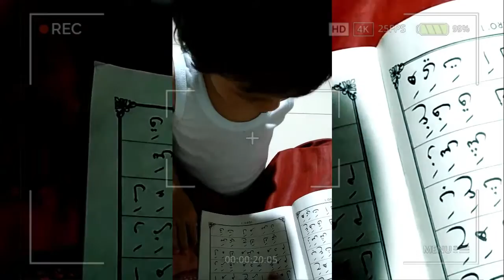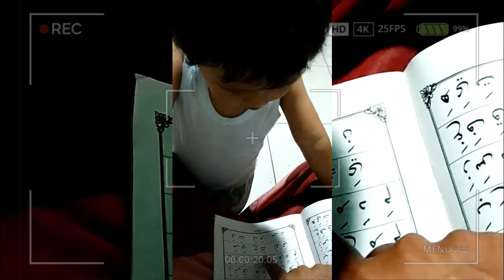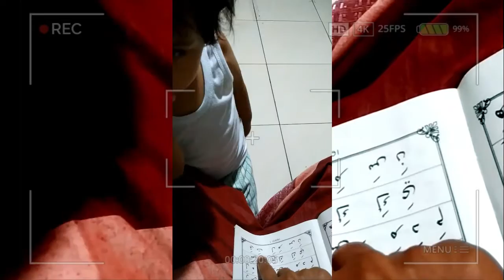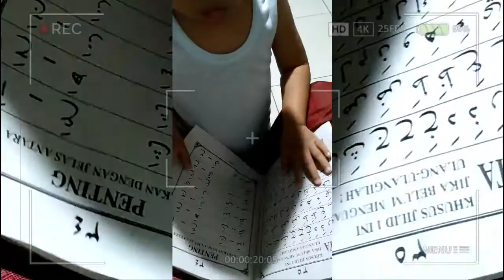Candid - Ngaji Meski Lagi Kena Cacar dan Cuaca Panas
Nuzha ngaji meski baru kena cacar air dan cuaca baru bener-bener gerah, jadi maaf pakaiannya seperti ini hehehe rajin